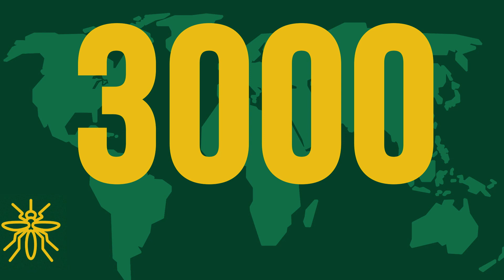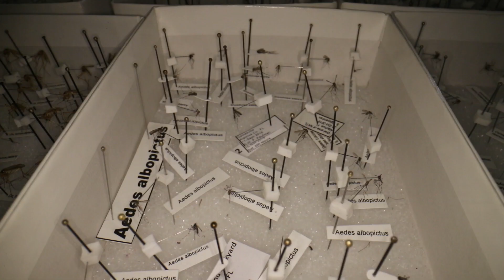This is NOT a bad mosquito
Have you ever wondered what are bad mosquitos and what are good mosquitoes? If you were like me you probably didn't even think there was much difference. Turns out there are many mosquitoes that don't cause us any problem. And, as the entomologists point out, there really are some that they'd consider BAD.

This is actually the first in a series I did with Florida in an attempt to teach a bit about mosquito diversity, disease, and control measures. It was super fun to make and I hope you learn a bit about mosquitos. If you watched my piece on biting mosquitoes, you may notice some striking similarities. I did take big pieces from this episode.